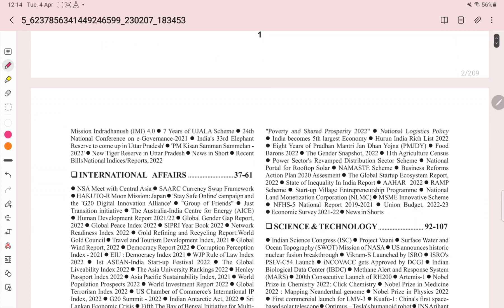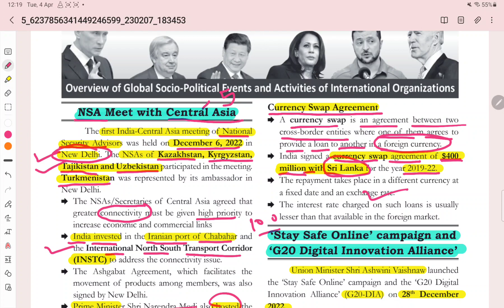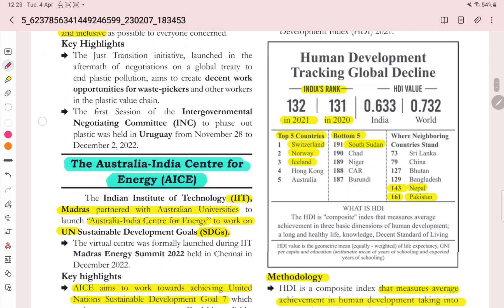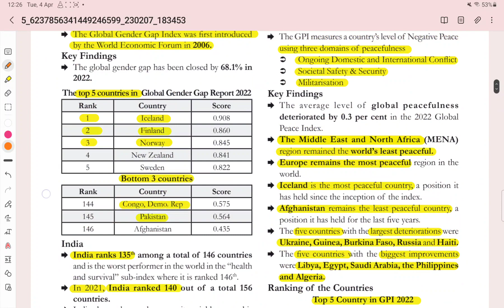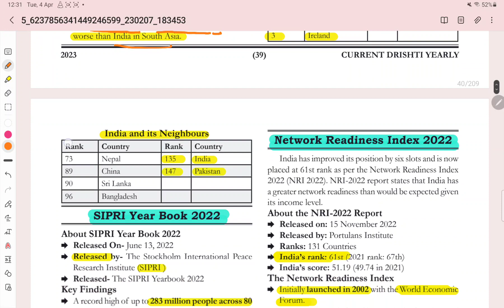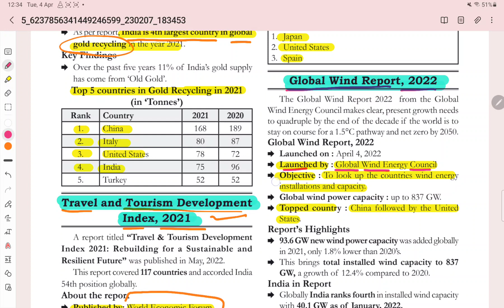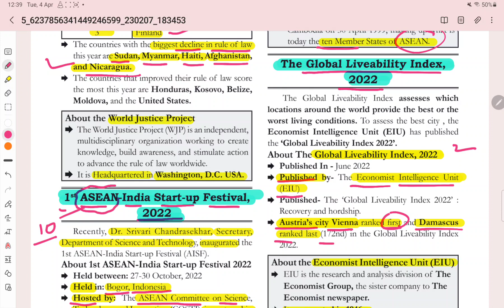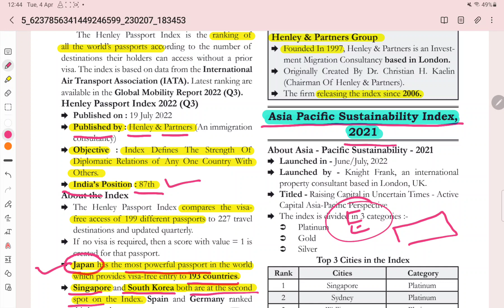International Current Affairs 📚 E-Drishti Magazine (2023) 🔥🔥 पूरे एक साल का currentaffairs upsc 🙏🙏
National Current Affairs (E-Drishti Magazine 2023) ,पूरे एक साल का education currentaffairs UPSC🙏

International Current Affairs 📚 E-Drishti Magazine (2023) 🔥🔥 पूरे एक साल का currentaffairs upsc 🙏🙏Welcome to your PCS Mind YouTube channel 😊😊❣️❣️🔥🔥❣️❣️💯💯🎉🎉

यहां हम UPSC, UPPCS, BPSC, UKPCS, SSC , CGL , UPSI , Railway, and other Competitive Exam से संबंधित GS की तैयारी जैसे - Polity, History, Geography, Economics, Environment, Science or Current Affairs आदि की तैयारी कराते हैं|   ☺️☺️☺️☺️📚📚📚📚🙏🙏🙏🙏